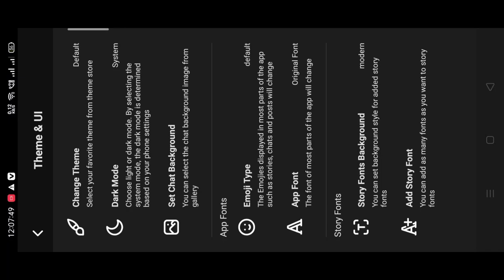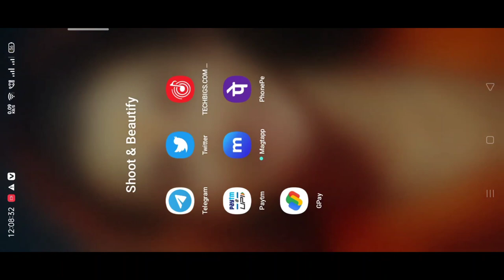How to set wallpaper in Instagram chats | Instagram chats theme| chats me photos kese add kare